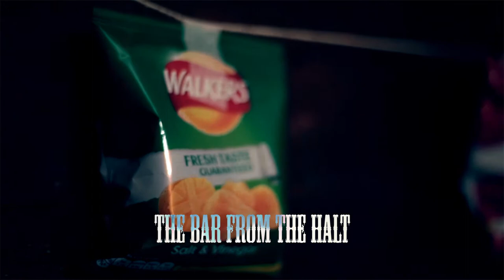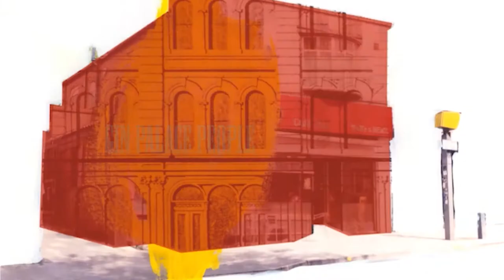Plume Of Feathers - Live Show Teaser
Footage of the Plume of Feathers live show including some of the visuals that the band accompany at the gigs.

More about Plume of Feathers

The UK has lost 21,000 pubs since 1980, with half of these closures taking place since 2006. (IEA 2014)

Plume of Feathers is the name of a band, an album and a former pub.

The album (released Feb 2016) is based on the decline of pubs in the UK. It’s also about people -real and imagined- who might drink in pubs and uses the thread throughout of a Bristol pub that opened in 1775 and closed in 2013.

All live gigs include edible bunting.